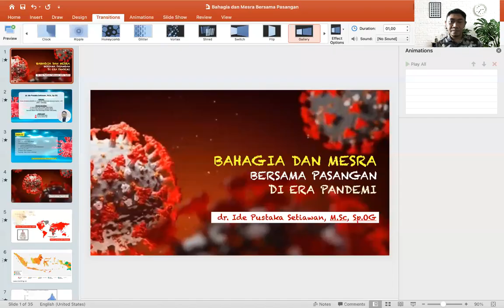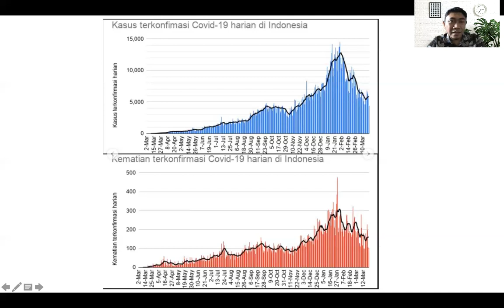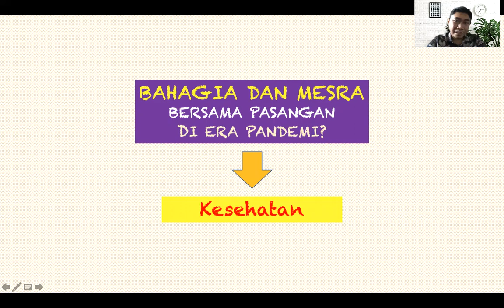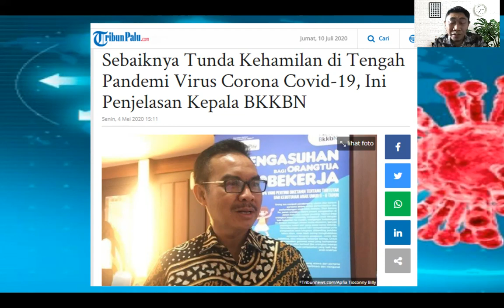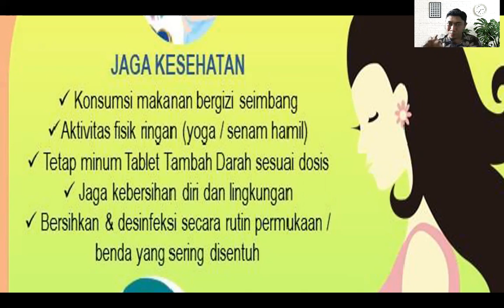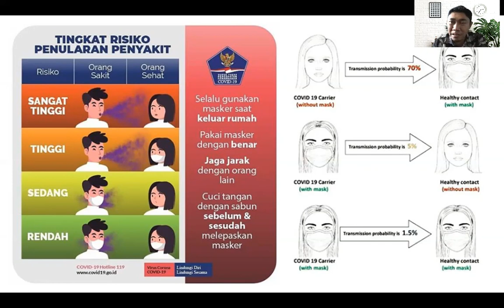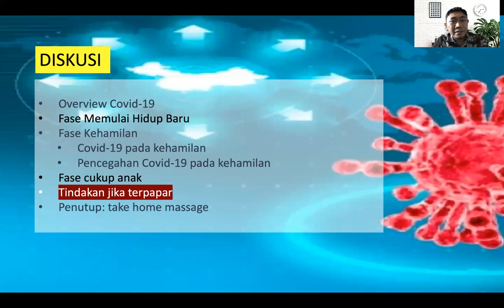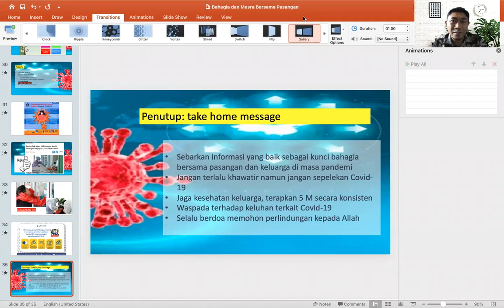Bahagia dan Mesra Bersama Pasangan di Era Pandemi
Bagaimana sih cara agar tetap bahagia dan mesra bersama pasangan, khususnya di Masa Pandemi COVID 19 ini? Apa saja ya yang harus dilakukan agar tetap sehat di Era Pandemi?

Kali ini dr. Ide Pustaka Setiawan, M.Sc, Sp.OG akan membahas hal-hal terkait meraih kebahagiaan dan kemesraan bersama pasangan di Era Pandemi khususnya dari sudut kesehatan Kebidanan dan Kandungan.

Yuk di simak infonya